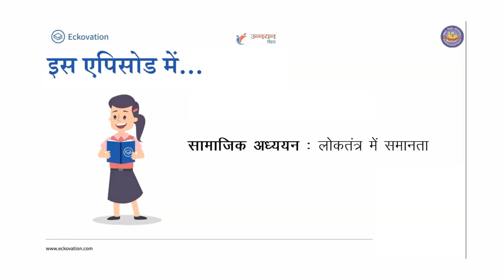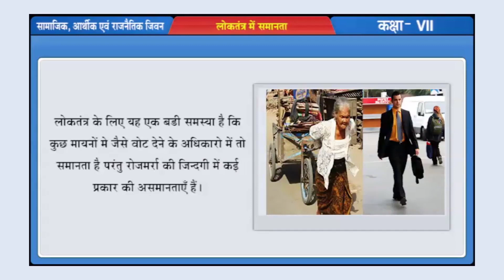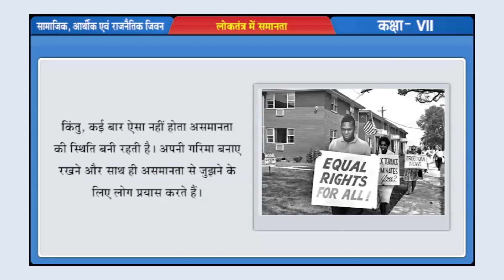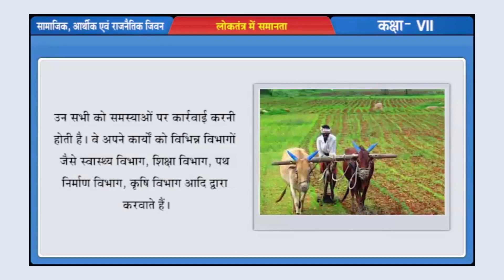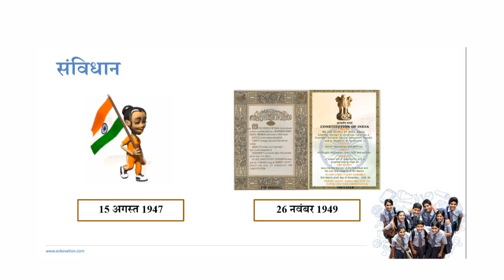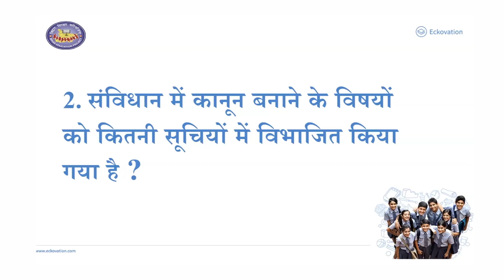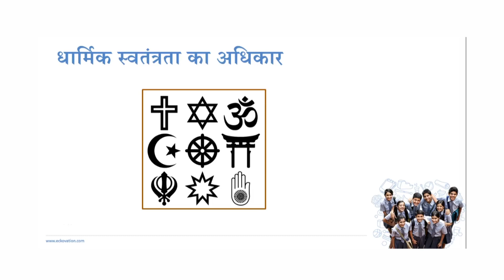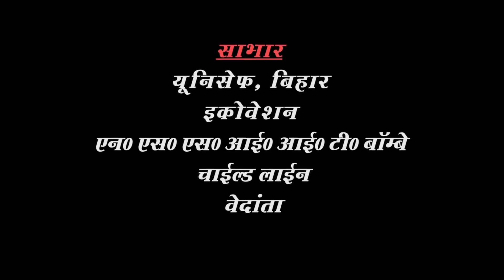Episode 3: Mera Doordarshan, Mera Vidyalaya | Class 6th - 8th | DD Bihar | Eckovation | BEPC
The episode 3 of Mera Doordarshan, Mera Vidyalaya, the program started in DD Bihar during the lockdown period for 3 million students of Bihar studying in Class VI, VII and VIII.
Ask your doubts in mobile app, Unnayan App: Mera Mobile, Mera Vidyalaya